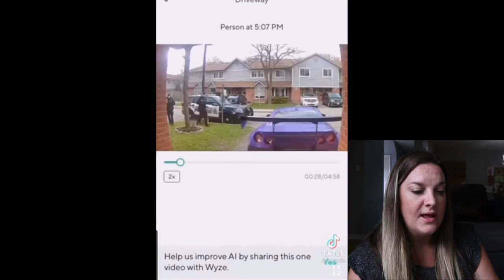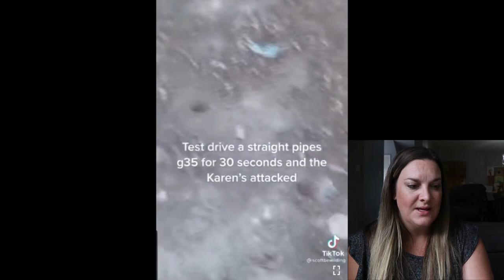I Reacted to Karen Compilations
It's been a crazy few months on a really weird path and FINALLY I decided to take the reins back and try and get this loose caboose back on track with a "regular" video.  So today we react to everyone's favorite whiner, the Karen.